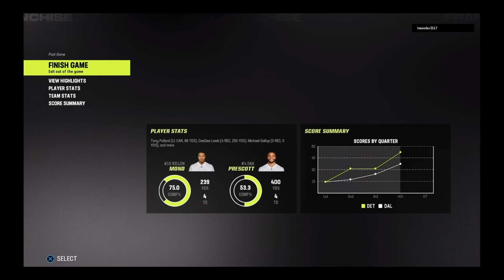Madden 23 GG Undisputed League Lions vs Cowboys